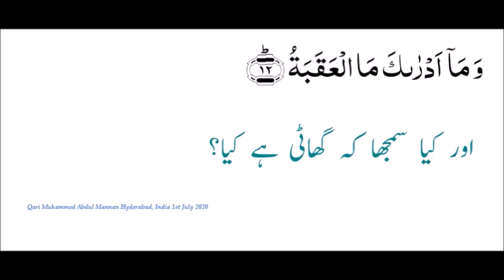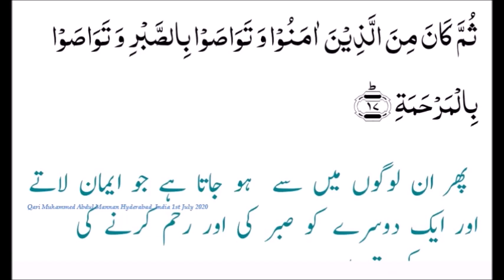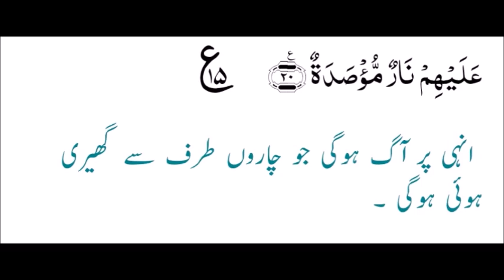90. Suratul Balad - Qari Muhammed Abdul Mannan, Khateeb Masjid Hibatul Jabbar, Hyd, India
90. Suratul Balad with Urdu Translation - Qari Muhammed Abdul Mannan, Khateeb Masjid Hibatul Jabbar, Hyderabad, India